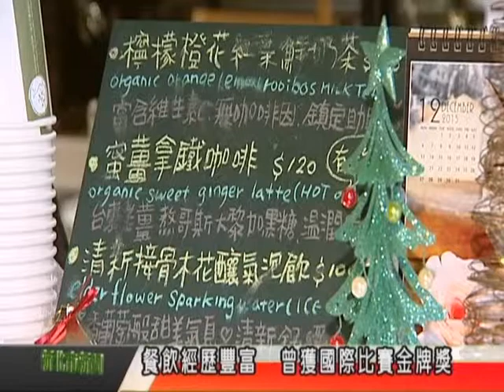天外天新聞1041224 雖有閱讀障礙 余承駿不氣餒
咖啡廳老闆余承駿，過去曾是資源班的學生，雖然有閱讀障礙，書也念得不好，但他始終不氣餒，找到自己的興趣並且發揚光大。現在他自己開了咖啡廳，也經營的有聲有色，不少喜歡甜點的人來到蘆洲，都會到他的店裡嚐鮮。